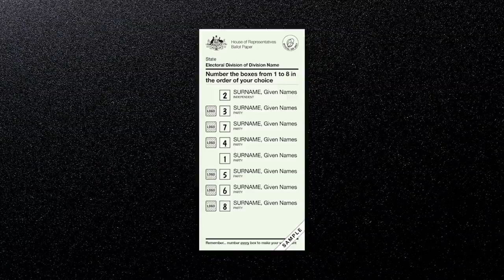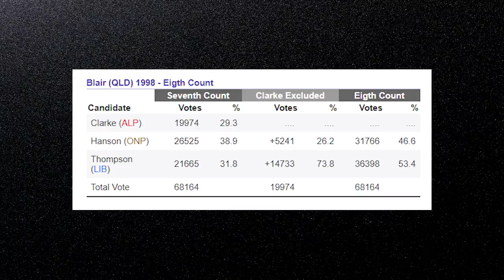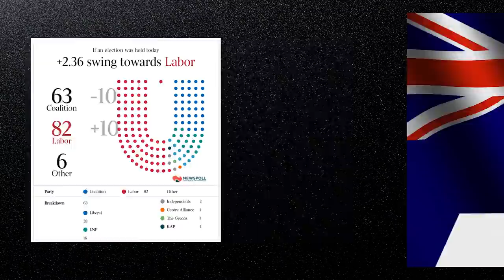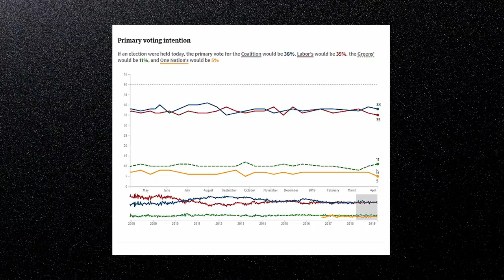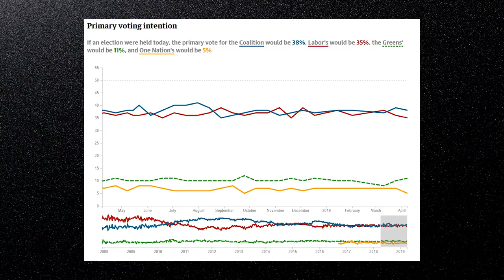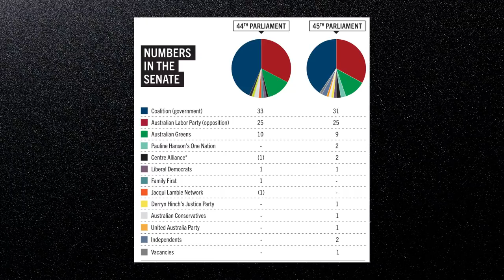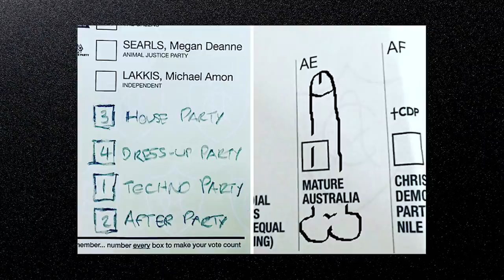Is it time to vote for a minor party?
With increasing dissatisfaction with major political parties, approximately 1 in 4 voters are likely to vote for a minor party at the upcoming Federal Election.